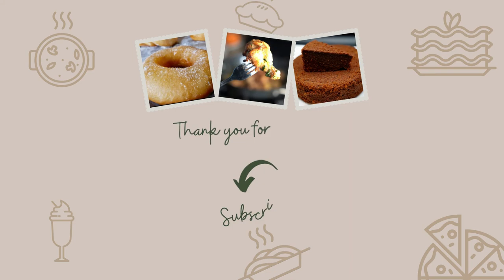I USE GREEN BANANA AND MY FAMLY LOVE THIS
PUMPKIN SOUP MADE WITH GREEN BANANA SHRIMP AND OKRA